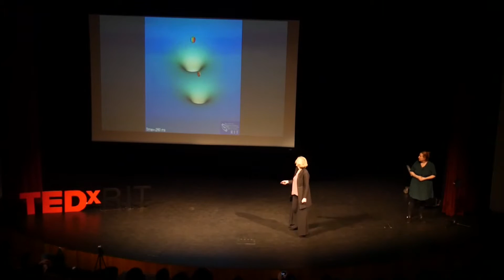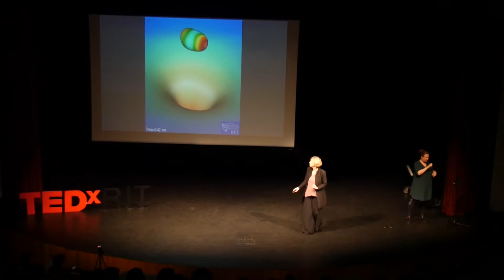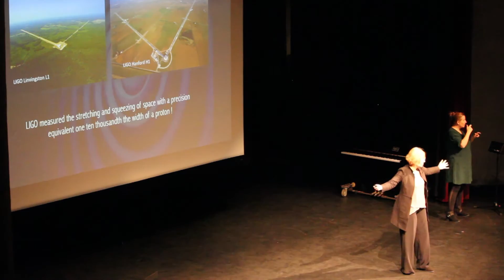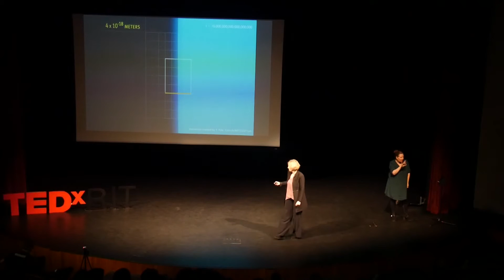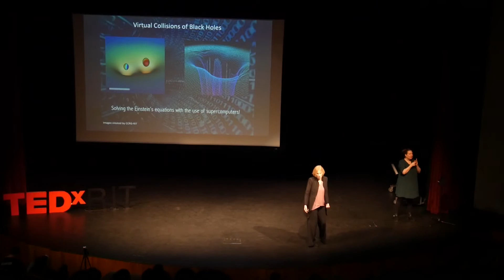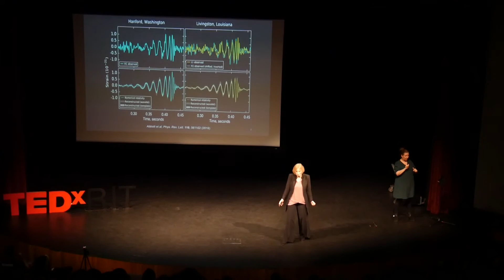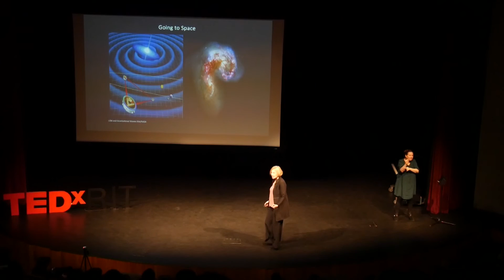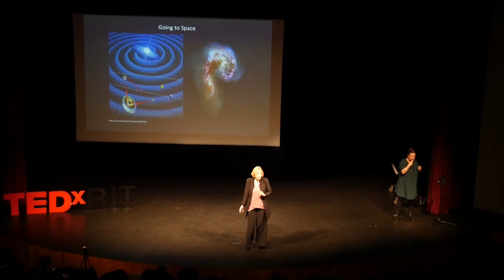Chasing Perfection: How Science Discovered Binary Black Holes. | Manuela Campanelli | TEDxRIT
How Einstein's theory of general relativity describes the effect of gravitation on the shape of space and the flow of time.

We thank our Buffalo Film Crew Marshall Ulger, Katie Kostelny, Brittany Sedor, and Shawn Combs!

Dr. Campanelli is a professor of Mathematical Sciences, and Astrophysical Sciences and Technology of the Rochester Institute of Technology, and the founding director of the Center for Computational Relativity and Gravitation.  She is also a member of the LIGO scientific collaboration, which on September 14, 2015 made the most important physics discovery of the last half century on the first observation of gravitational waves from the collision of two black holes.

Campanelli was the recipient of several awards and recognitions, such as the Marie Curie Fellowship (1998), the American Physical Society Fellowship (2009) and the RIT Trustee Award (2014). She was also the Chair of the APS Topical Group in Gravitation in 2013.